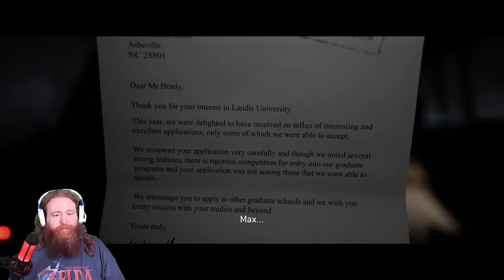Ghost Keeps Saying Silas 😱 The Quarry Episode #1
The Quarry is a pretty eerie game and so far this is #1. The officer was a weird creepy fella and there's a lost soul wandering around saying Silas.